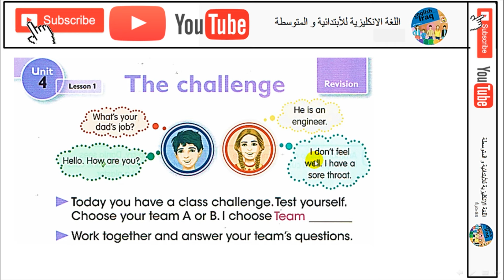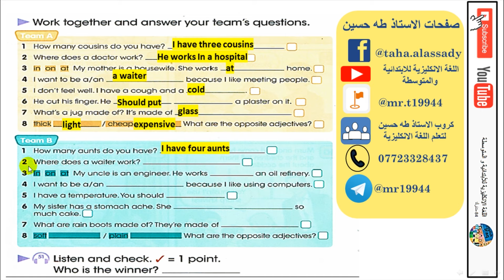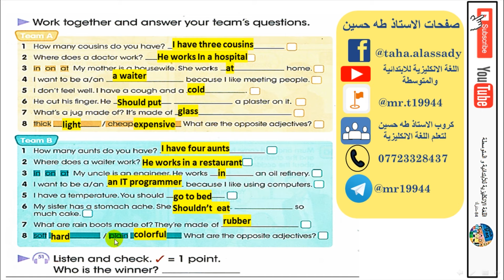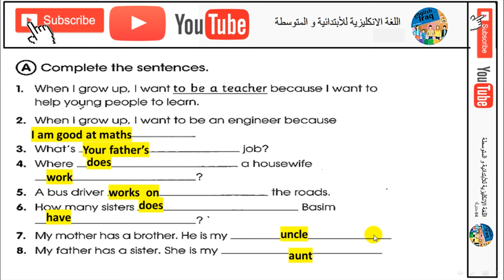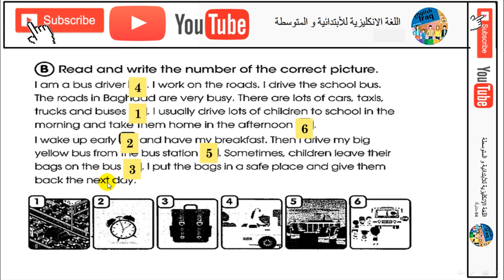السادس ابتدائي/ اليونت الرابع/ الدرس الاول/ التحدي/ الاستاذ طه حسين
شرح اليونت الرابع/ الدرس الاول/ التحدي/   للصف السادس الابتدائي + حل كتاب النشاط+  نماذج وزارية للموضوع
تابع سلسلة الشروحات هذه اول بأول وستضمن ال100 درجة في الامتحان الوزاري ان شاء الله.
للحصول على النسخة (الرسمية) المحدثة والمنقحة من الملزمة  نسخة 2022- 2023 بحلتها الجديدة وبإضافات رائعة من خلال مكاتب وكلاء الطابعي الموضحة في المنشور ادناه